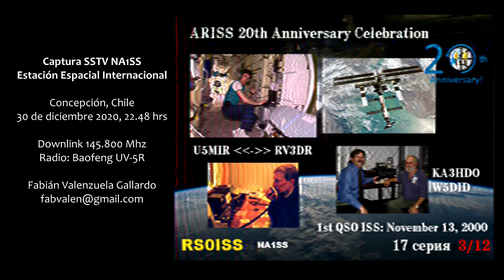ARISS SSTV desde la Estación Espacial Internacional (ISS), capturado desde Concepción, Chile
Captura radial desde la Estación Espacial Internacional (ISS) en el marco de evento ARISS Slow Scan TV (SSTV) para celebrar el 20° aniversario de ARISS a bordo de la ISS.

La imagen fue capturada desde Concepción, Región del Bío-Bío, Chile.

Se utilizó una radio Baofeng UV-5R en la frecuencia 145,800 MHz (+/- 3 KHz para el cambio Doppler) y el modo de operación SSTV PD 120.